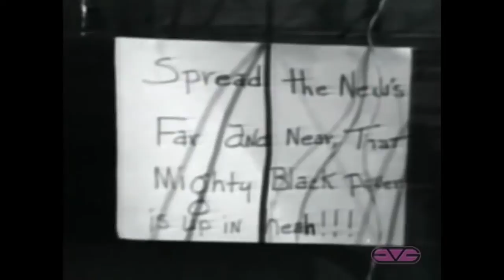Charles Gaines Works at Art + Practice